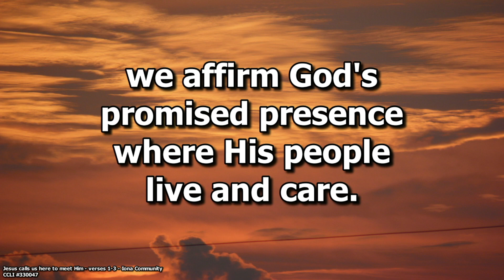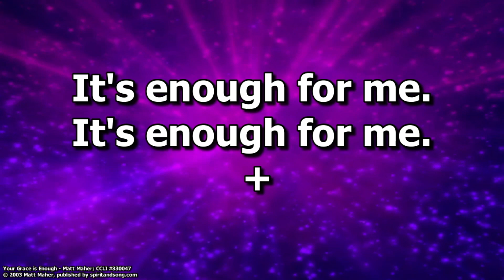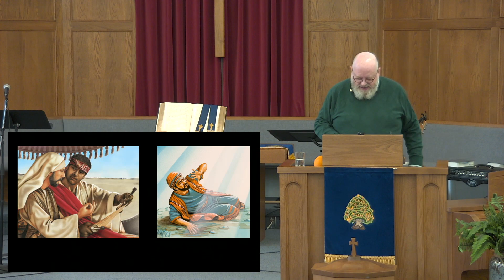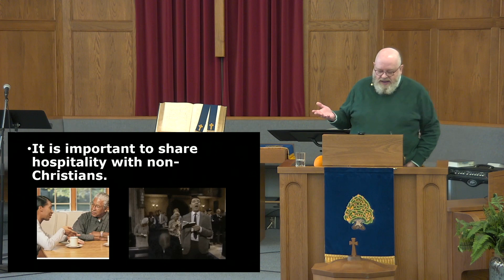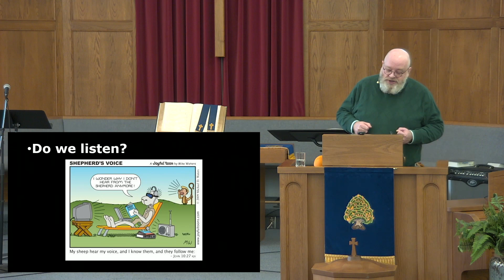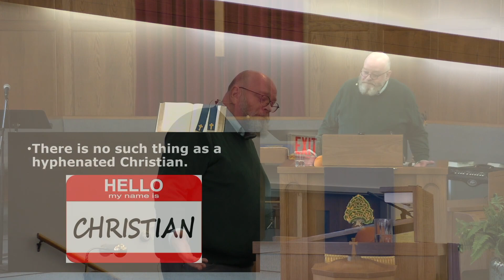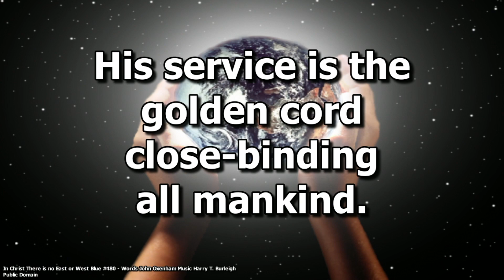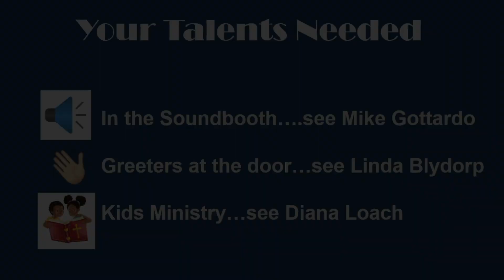Worship for March 17, 2024: "Setting Aside Prejudice" - Acts 10.1-33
"WHAT HAPPENS NEXT MAY SHOCK YOU!"  Clickbait has been around as long as internet advertising has existed.  In this worship gathering, we hear a message from Acts 10.1-33 about how the apostle Peter was forced to reconsider his prejudices, and, indeed, what happens next may shock you!  We learn about the importance of evangelistic hospitality, listening for God to speak, living with the uncomfortable, and the fact that there is no such thing as a hyphenated Christian.  You can watch the entire worship gathering here, or just the message elsewhere on the channel, where there is a link to listen to an audio podcast of the message at the bottom.